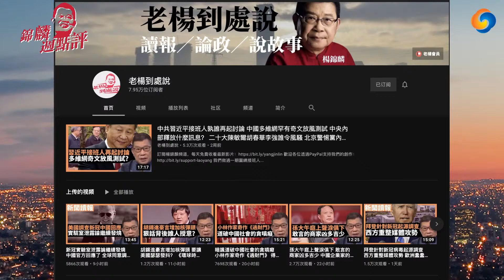美中关系转暖 是拜登“软”了吗？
本期节目看点：
一、美中关系转暖 是拜登“软”了吗？